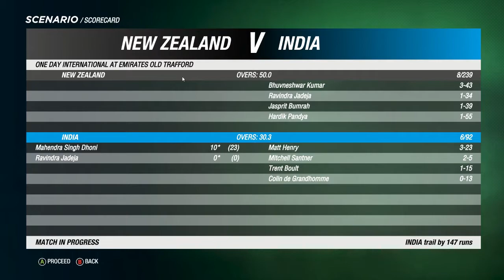MS Dhoni hits a Century!!! India Vs New Zealand - CWC2019 Semifinal [Pro Mode]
Hey guys this is my second video on this channel.

An Indian Cricket 19 Streamer/Content Creator.